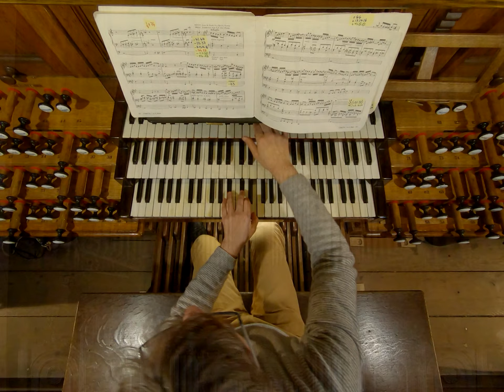César Franck, 3e Choral - Jean-Baptiste Dupont, St Sernin, Toulouse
César Franck, 3e Choral en la mineur
Jean-Baptiste Dupont, orgue Cavaillé-Coll, Basilique Saint-Sernin, Toulouse.